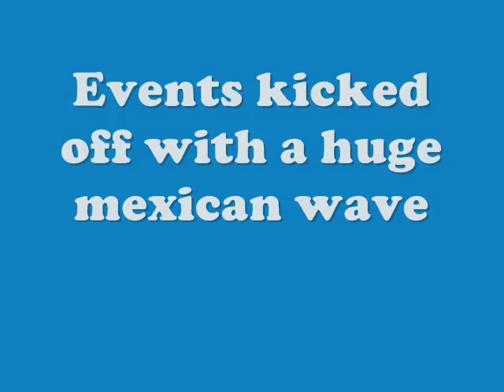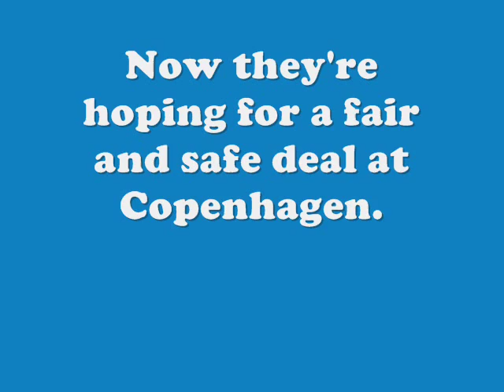'Teach me about climate change!'. A learning event organised by students.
A whole session of learning on climate change at Tottington High School, Bury, organized by the students themselves.